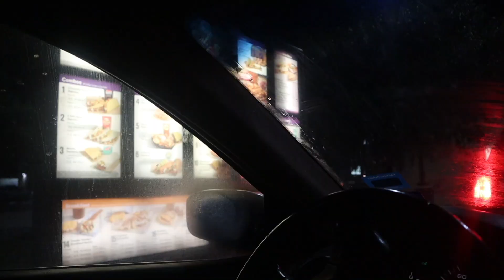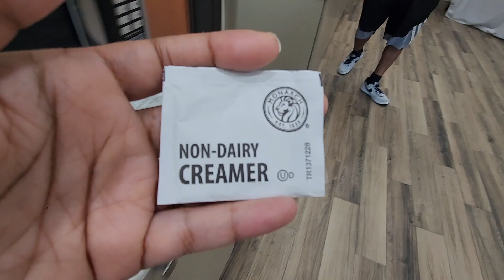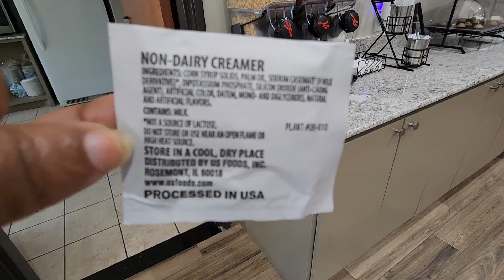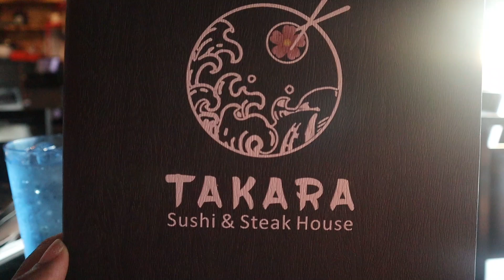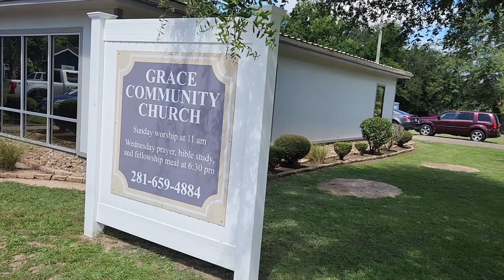Cleveland Texas Rural Night Life + Exploring a Small Rural Town | TEXAS TRAVEL VLOG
Hey! In this vlog, I explore Cleveland, Texas, which is a small, rural town near Houston, Texas. I explore rural night life in Cleveland, Texas, and I also try vegan food in Cleveland, Texas!

Hey! I'm Ash, and I'm a content creator based in Dallas, Texas. I make videos about my lifestyle, travels, and adventures. I share travel tips, travel guides, and travel stories. My goal is to inspire you to go outside of your comfort zone, travel, and explore! Through captivating content, I aim to encourage you to live your best life.